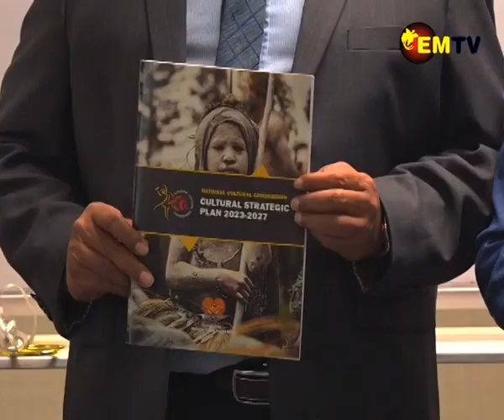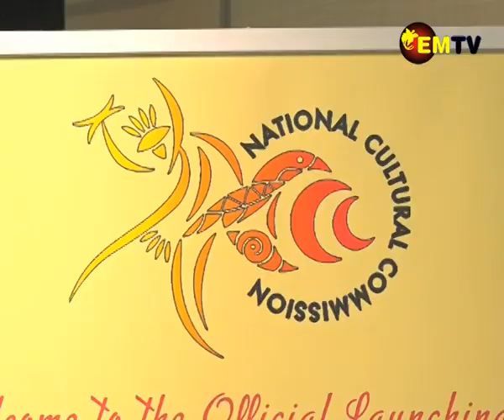NCC CULTURAL PLAN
The national Cultural commission, an agency mandated to oversee cultural affairs in the country is pleased to launch its 5-year cultural strategic plan for 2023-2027.